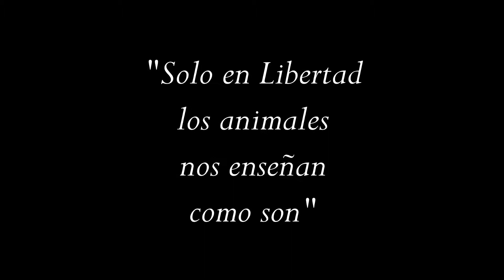Cardenillas y el espejo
Cardenilla, cardenal chico, Yellow-billed Cardinal, (Paroaria capitata).
Con la novedad del espejo del coche. Por un rato estuvieron y luego siguieron con su vida normal.